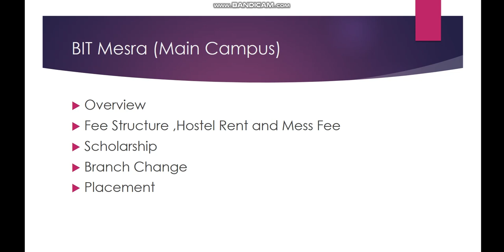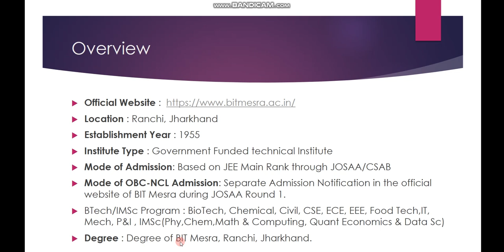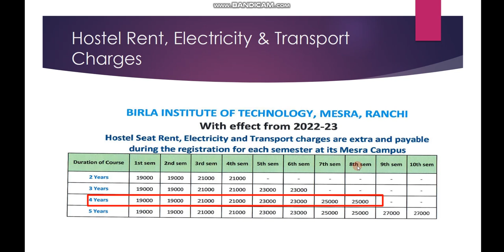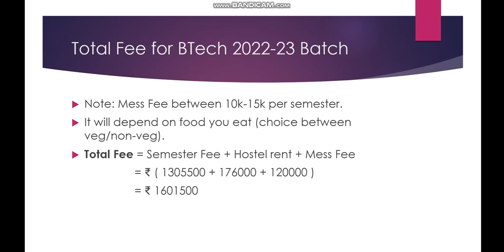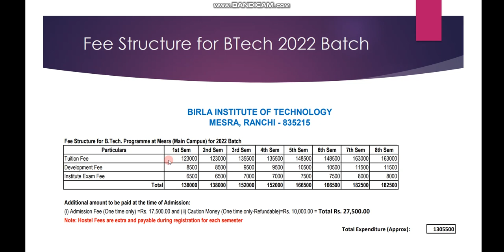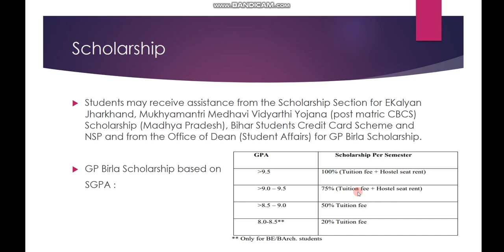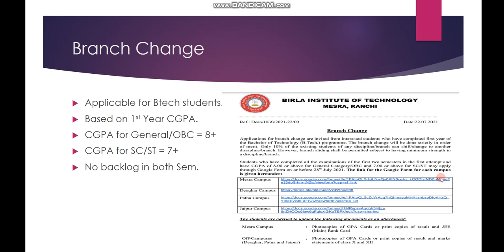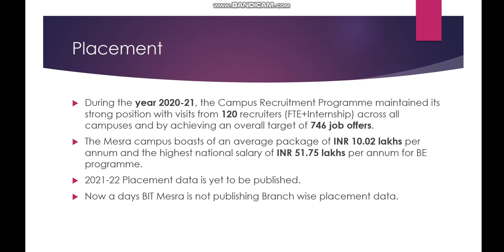BIT Mesra : BTech 2022 Batch | Overview ,Fee Structure ,Scholarships, Branch Change and Placement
I have discussed the basic points about BIT Mesra, Ranchi,Jharkhand.
This video will be helpful for those students who are interested in BTech program for the session 2022-23.
These basic points are : Overview ,Fee Structure ,Hostel rent,Mess fee, Scholarships,Branch Change and Placement.

Important Links for 2022-23 BTech Batch:
1.) Financial Information :

2.) Branch Change 2021 Notification

3.) Branch Change Result 2021